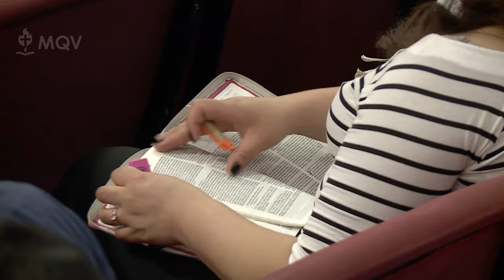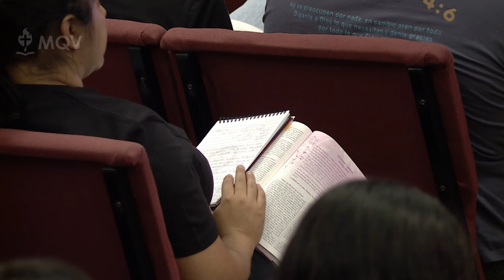Congreso "Cimientos el Poder Del Espíritu Santo" - Pr. Federico Almada "Poder del Espíritu Santo"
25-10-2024 | En esta sesión, el Pr. Federico Almada nos lleva a explorar la plenitud del Poder del Espíritu Santo. Descubre cómo Su poder transforma vidas, renueva corazones y nos da la fuerza para vivir conforme a la voluntad de Dios.

¡No te pierdas esta enseñanza llena de unción y profundidad bíblica!